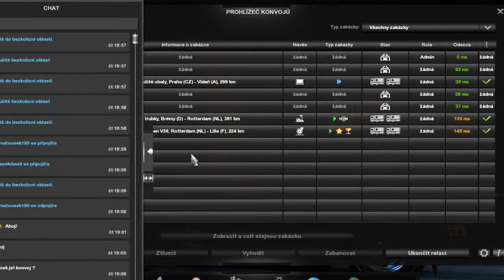[ETS2 1.41.x and 1.42.x] Convoy No #17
Game version:  1.42.x